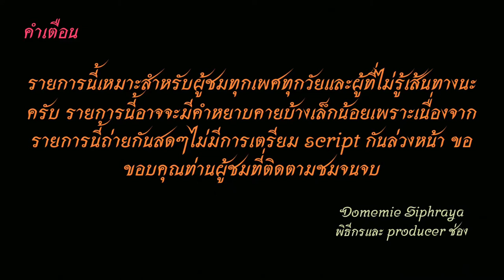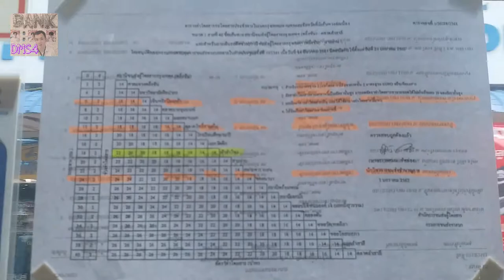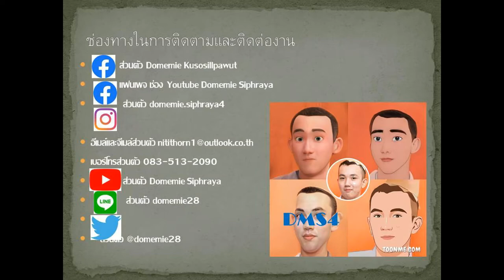Bus land EP.40 รถเมล์สาย​ 40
รถเมล์สาย​ 40 สายใต้ใหม่-บรมราชชนนี-สายใต้เก่า-ปิ่นเกล้า-จรัญสนิทวงศ์-พรานนก-อิสรภาพ-บ้านแขก-เคหะธนบุรี-พาหุรัด-เยาวราช-หัวลำโพง-สามย่าน-สยาม-เพลินจิต-อโศก-เอกมัย-คลองตัน--รามคำแหง-ลำสาลี-แยกบ้านม้า (เสริม หัวลำโพงและสายใต้เก่า)
ค่าโดยสาร 14-25 บาท Fare 14-25 baht
ค่าโดยสารจากสายใต้ใหม่ไปคลองถม ราคา 20 บาท
The fare from Sai Tai Mai to Wat Yai Rom is 20 baht.
00:00 คำเตือน
00:22 สายใต้ใหม่
01:08 รถออกจากสายใต้ใหม่ ไปถนนพุทธมณฑล สาย 1
08:46 บรมราชชนนี-ตลิ้งชัน-ชัยพฤกษ์
17:42 ปิ่นเกล้า
23:57 บางขุนนนท์-พรานนก
33:04 อิสรภาพ-บ้านแขก
40:49 ศึกษานารี-พาหุรัด
43:31 วังบูรพา-สามยอด
44:06 เจริญกรุง-บริพัตร-คลองถม
44:49 คลองถม
45:04 ขอบคุณ+จบ
ช่องทางติตตาม
1.ไอจีส่วนตัว domemie
2.เฟสส่วตัว Domemie Nitithorn Kusosillpawut
3.เฟสเพจ ช่อง Youtube Domemie